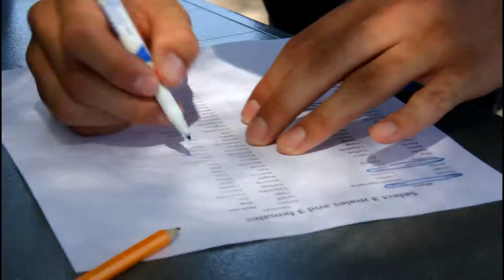Senior Barbecue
Rowland HS Senior Barbecue

produced by Richelle Banas